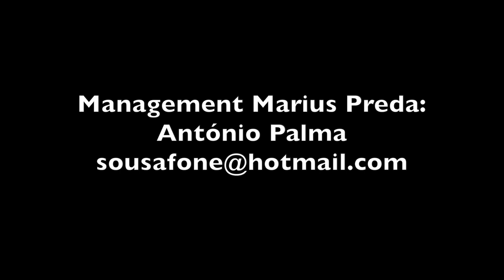Marius Preda | with Arturo Sandoval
Mission  Cimbalom

Preda has set for himself a laudable mission, one of making a little-known instrument into a staple for jazz. In its century of existence, jazz and its innovators have had to reinvent the genre time and time again. New standards, new time signatures and performance approaches have all helped to keep the genre thriving (at least among diehard fans) for decades. It is exciting to see that an instrument that is new to most of us, is the focal point of an album.

To carry out his mission, Preda has teamed up with Vladimir Cosma who has composed more than 300 scores for movies and television, and Sandoval, a 10-time Grammy winner who has also won several Billboard Awards. The feel and production of the CD is polished and thoughtful, and listeners forget at times they are listening to an instrument that might be new to them.
- Lemon Wire